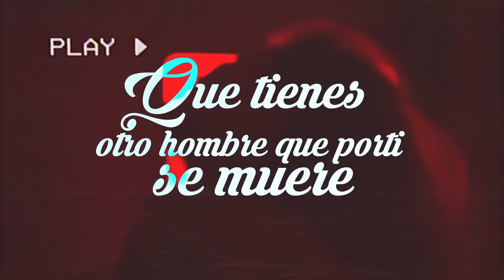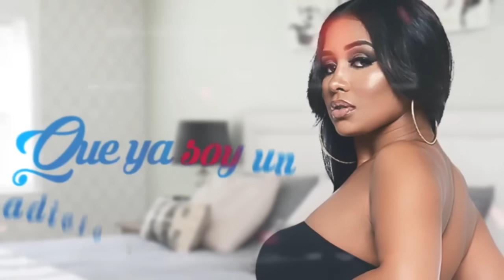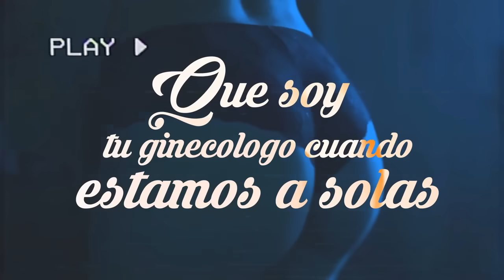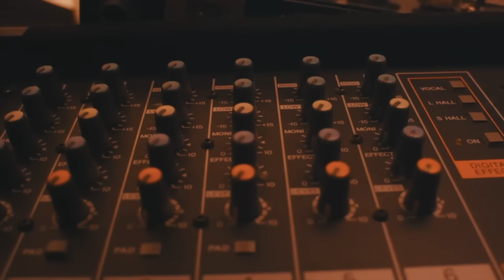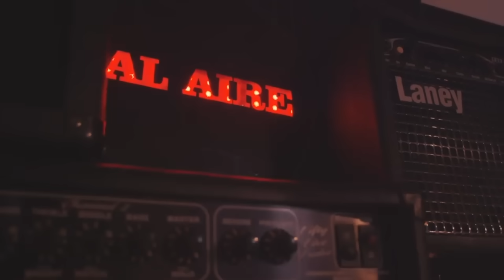Dile A El, Estoy Perdido (Remix) El Chaval De La Bachata, La Ross Maria 💔🥃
El Chaval de la Bachata contará “Mil historias”

Es el álbum número 18 en la carrera del exitoso exponente del género de amargue

Santo Domingo. El Chaval de la Bachata regresa al mundo del disco con el álbum “Mil  historias”, considerado por el popular intérprete de música de amargue como una de sus mejores  producciones musicales.

El álbum que sale al mercado en todas las plataformas de musica digital es el número 18 en la exitosa carrera de 22 años del intérprete del super hit Dónde están esos amigos.

Durante un encuentro con representantes de los medios de comunicacion del pais, celebrado este martes 15 de octubre en Hard Rock Café Santo Domingo, de Blue Mall, El Chaval dijo que “este álbum fue creado con el propósito de remontarnos en la bachata de los 90, pero con un toque de modernidad. De ahí, el nombre: ‘Mil historias'".

Linar Espinal, nombre de pila del artista, destacó que en el álbum, que sale bajo la producción de 829Music Mundial, hay varias inspiraciones, de amor, desamor y muchos más y platicó sobre el proceso de creación.

“El proceso ha sido un poco complejo, ya que cada corte musical fue minuciosamente escogido para diferentes gustos. Espero sea del agrado de todos mis seguidores y de aquellos que se sumen a partir de escuchar las canciones que lo integran".

Las 13 historias que integran el album son: Me sacaste del llavero (Linar espinal), La próxima cita (Linar Espinal); No renunciaré (Linar Espinal y Wilson Espinal), Te puedes quedar (César David Castro); Segundo Plato (Linar Espinal y Deyvi Antonio Rodríguez), El último golpe (Miguel de la Cruz Ortiz); Anda ve con él (Linar Espinal), Qué malo (Linar espinal y Wilson Espinal); Pasión morbosa (Linar Espinal y Wilson Espinal), No creo nada (Linar Espinal Y Juan de los Santos “Krisspy”); Aún estoy vivo (Linar Espinal y Wilson Espinal), Dile a él (Linar Espinal y Wilson Espinal) y No me olvides (Joan Eduardo Gomez).

El artista del género de amargue, que suena en la radio nacional, de Estados Unidos y Europa con el tema Canalla, junto a Romeo Satos, ha mantenido una consistencia en el medio artístico presentándose en los más importantes eventos tanto del país como del extranjero, informó Nelson López, manager de El Chaval de la Bachata..

El bachatero ha llevado su música a escenarios europeos y las islas del Caribe, como San Martin, Martinica, Aruba, Curazao, así como en Centroamérica.

El intérprete de éxitos como Dónde están esos amigos y Perdidos se manifestó agradecido del apoyo que durante más dos décadas ha recibido de sus seguidores, locutores, musicalizadores y prensa en general.

Sello actual discográfico: 829Music Mundial LLC